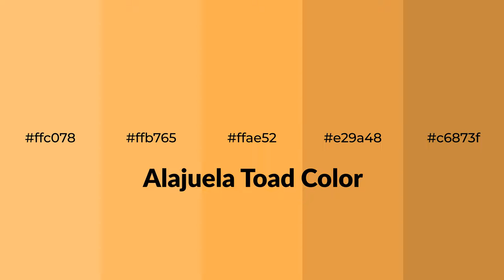Shades & Tints of Alajuela Toad color ffae52 A Cool Yellow color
Shades of Alajuela Toad color ffae52 Cool Shades of Alajuela Toad color with Yellow hue for your project!

Shades
Hex e29a48

Tints
Hex ffb765